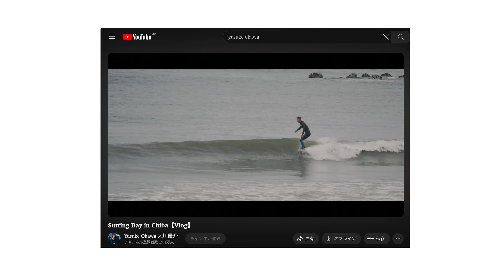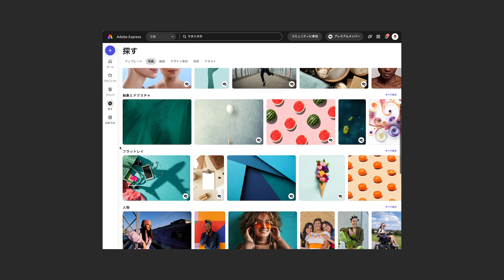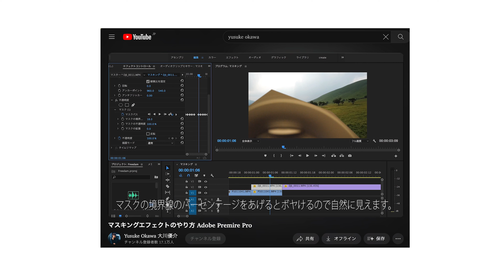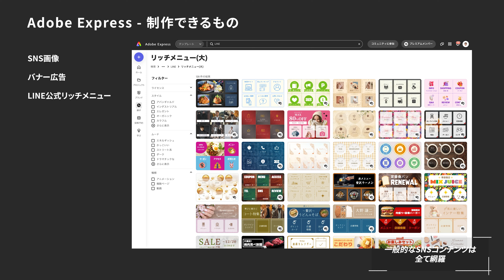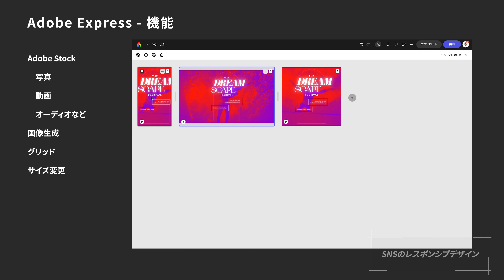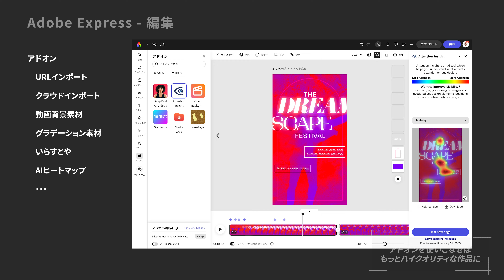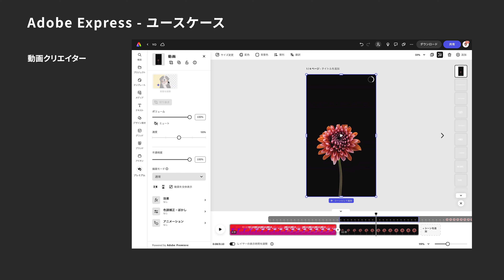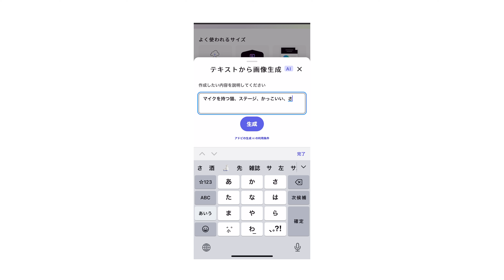【たった5分】Adobe Expressで驚くほど簡単にオシャレな動画を作る方法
無料で使えるデザインツール